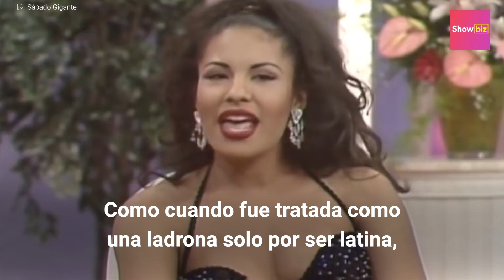Los momentos más incómodos de Selena Quintanilla | Showbiz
Selena Quintanilla vivió momentos muy incómodos en su corta vida. Como cuando fue tratada como una ladrona solo por ser latina, cuando su hermana abrió la boca y la puso en aprietos o como cuando no pudo tener una boda tradicional porque su familia se opuso a su relación. Entérate en este video cuáles son los momentos más incómodos que tuvo que vivir la Reina del tex-mex.